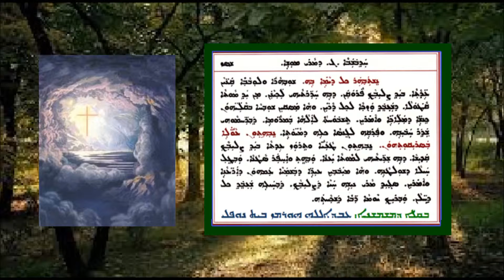Aonyatha D Mawitwa D Hathubshaba Gamal D Moshai 2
عونياثا دموتوا  الاحد الثالث   من موسى  2  بصوت الشماس عبدالله النوفلي
ܥܘܢܝܬܐ ܕܡܘܬܒܐ ܕܚܕܒܫܒܐ ܓ ܕܡܪܝ ܡܘܫܐ 2